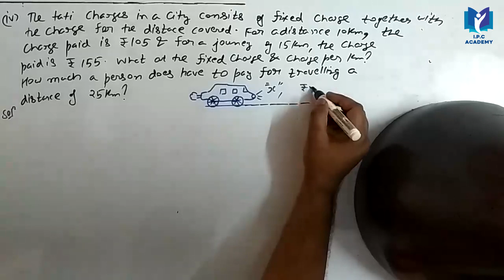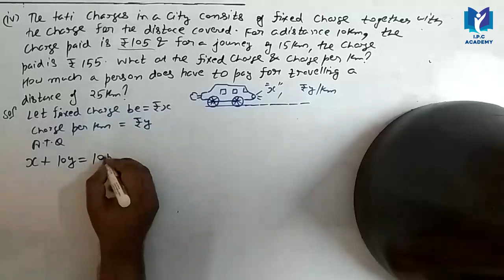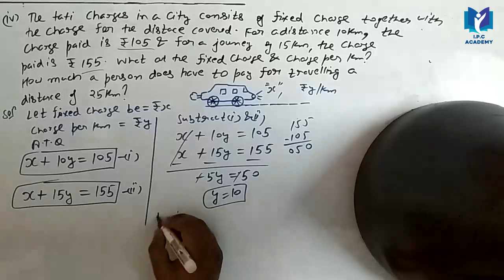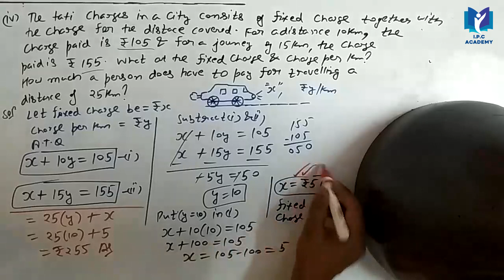Ex - 3.3 , Quest-3 (iv) | Chapter 3 | Linear Equation in Two Variables | Class 10 | NCERT Solution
Form the pair of linear equations for the following problems and find their solution by substitution method:
(iv) The taxi charges in a city consist of a fixed charge together with the charge for the distance covered. For a distance of 10 km, the charge paid is ₹105 and for a journey of 15 km, the charge paid is ₹155. What are the fixed charges and the charges per km? How much does a person have to pay for travelling a distance of 25 km?